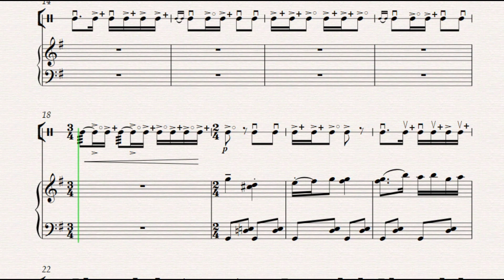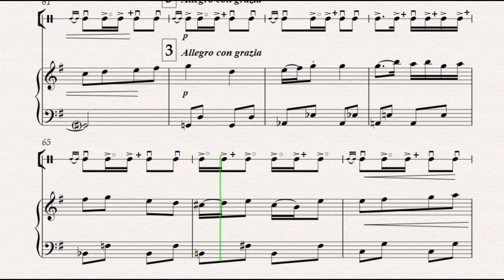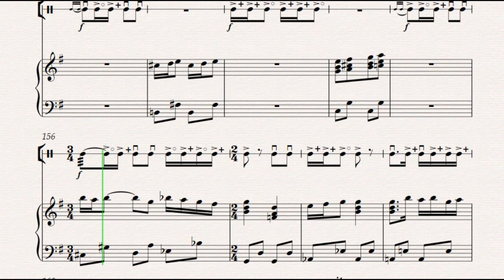Sənətkarların Rəqsi (Arif Məlikov)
Əsərin Müəllifi: Arif Məlikov
Nağara notlarının müəllifi: Təhmasib Məmmədov
Piano notlarını köçürən: Təhmasib Məmmədov